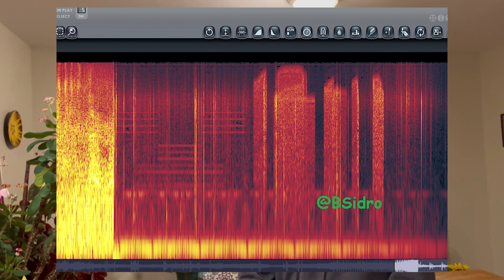Sam's Reaction To The New Minecraft Music Disk | Samuel Åberg - Disk 5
spooky disk go big spin